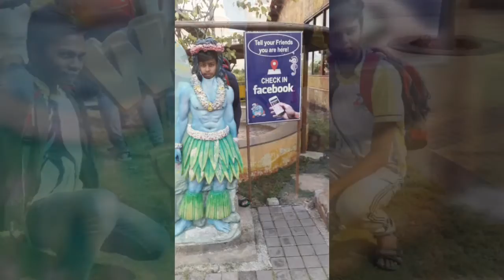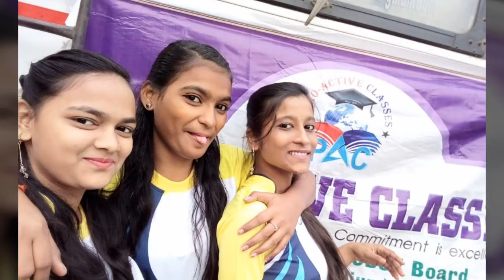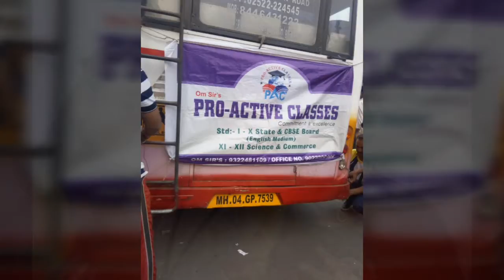PRO ACTIVE CLASSES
Wet n joy